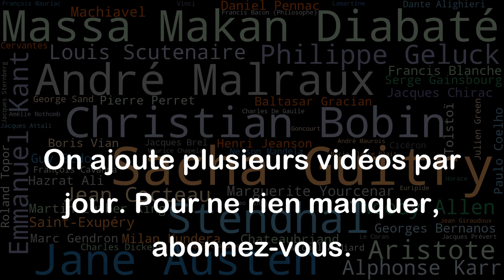Les ados, petits c'est mignon... Mais, passés douze ans, faudrait les congeler ! - Guy Bedos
Cette citation de Guy Bedos utilise de l'humour pour exprimer son opinion sur les adolescents. Il considère qu'ils peuvent être mignons quand ils sont jeunes, mais qu'à partir de douze ans, ils deviennent difficiles à gérer. Bien que l'humour soit subjectif et que certaines personnes pourraient trouver cela drôle, il est important de reconnaître que les adolescents sont en fait en train de grandir et de se développer, et qu'ils ont besoin de soutien et de guidance plutôt que d'être "congelés". En outre, la généralisation des adolescents comme étant difficiles peut être préjudiciable à leur bien-être émotionnel et mental.